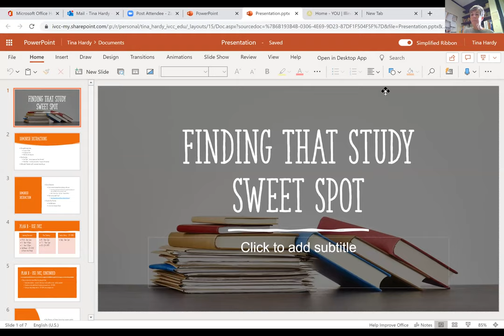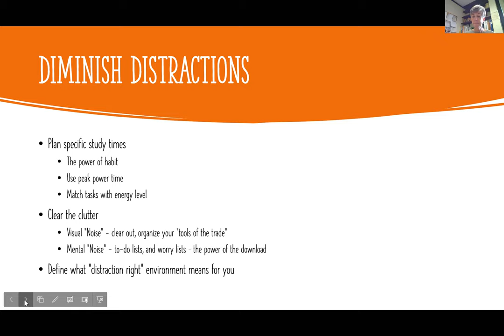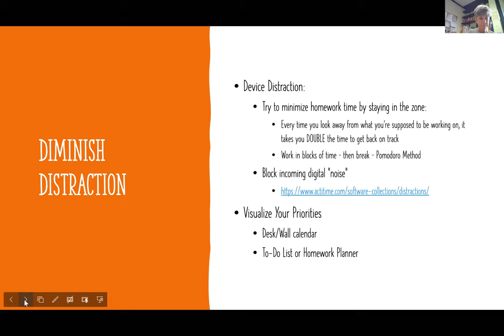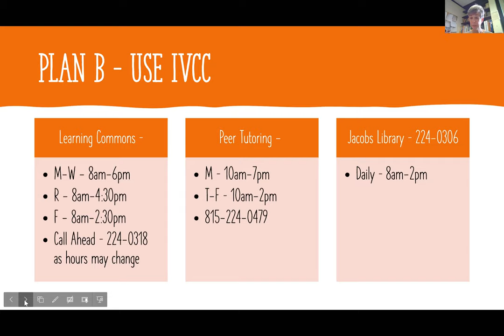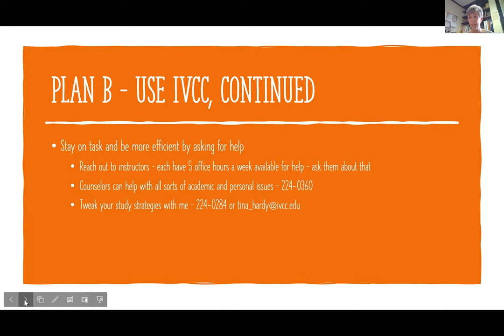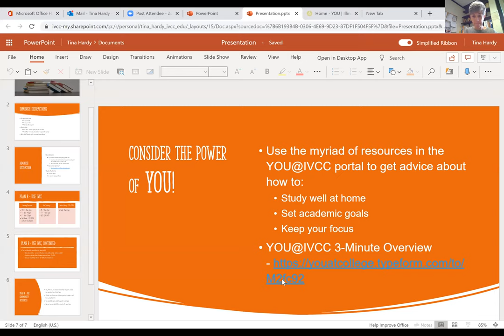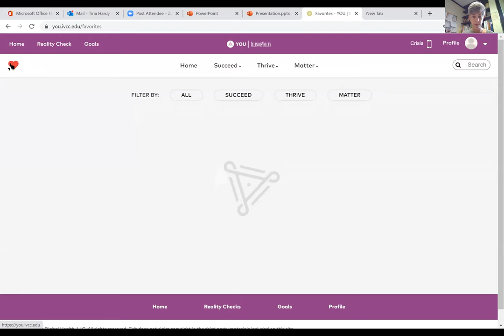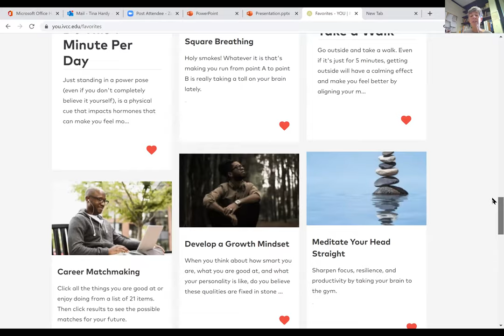Driven to distraction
Home studies perfected: A workshop of tips to create better study spaces for remote learners.